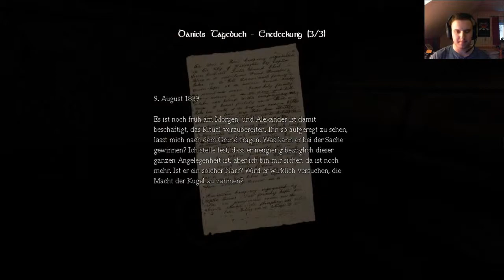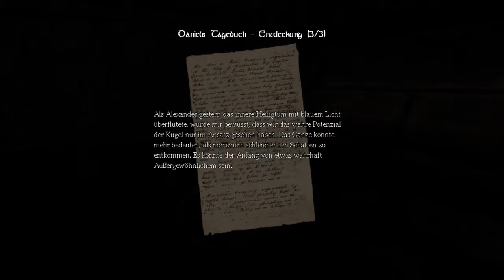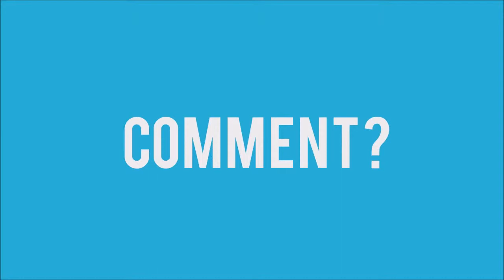Amnesia The Dark Descent #11 (Deutsch) - Merkwürdiges Wasser * Let's Play Amnesia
"Amnesia: The Dark Descent" Horror Adventure vom Entwickler und Publisher Frictional Games

Gezeigt Plattform: PC